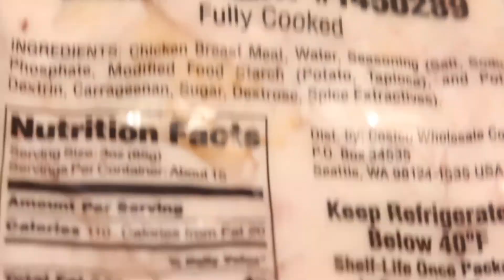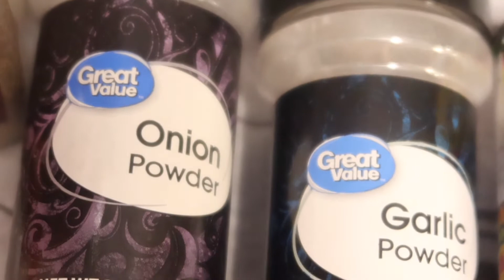Spaghetti Recipe Oven Baked Chicken with Rotel and Velveeta This dish is Definitely a Crowd Pleaser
Spaghetti Recipe velvetta  oven baked chicken with rotel and velvetta. This dish is definitely a crowd pleaser. This spaghetti recipe is so simple to make and the great thing about it is that you only need one pot and a pan. I love to cook this pasta dish when i know there will be a large crowd because its a huge pleaser and it is budget friendly as well. Who would’ve thought that spaghetti would taste so good baked in the oven. To make this crowd pleaser dish i used some rotisserie chicken that i picked up from Costco. Also i used a block of velvetta cheese which made it super cheesy. How can you not enjoy this oven baked spaghetti recipe. I will leave a list of the ingredients I used to make this chicken spaghetti so during your next event your dish will definitely be a crowd pleaser.

Ingredients for crowd pleaser chicken spaghetti

any chicken of your choice (i used rotisserie chicken that was already cooked)
Spaghetti noodles
2 cans rotel
2 cans of cream of chicken soup( feel free to use cream of mushroom or celery) your preference
16oz velvetta cheese block
16oz shredded cheddar cheese
1 onion minced
1 red, 1 yellow bell pepper chopped small
1 clove minced garlic
1 tbsp olive oil
season of choice for taste

Join my fetch rewards team using the code below:
FY1EV
Join my Shopkicks team using the code below
DEAL678794